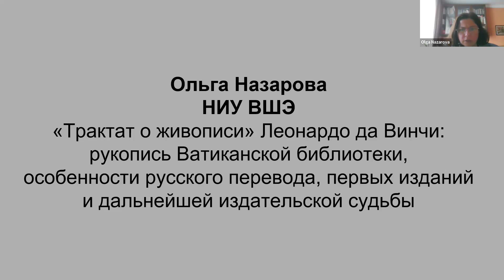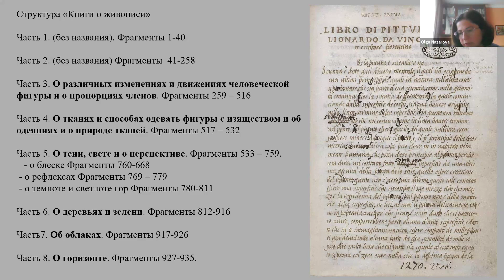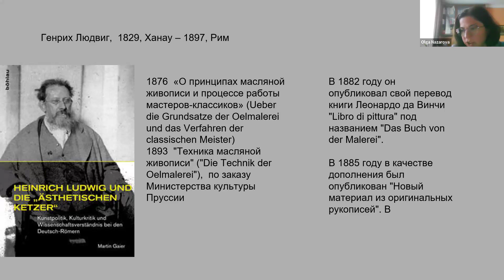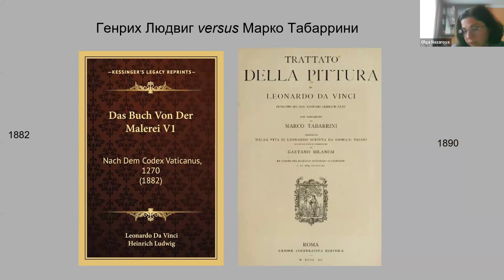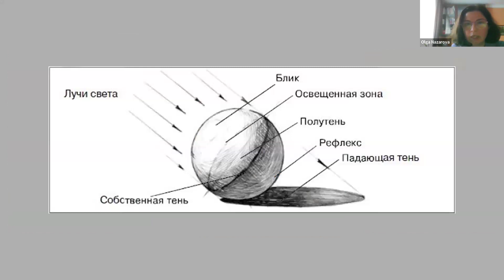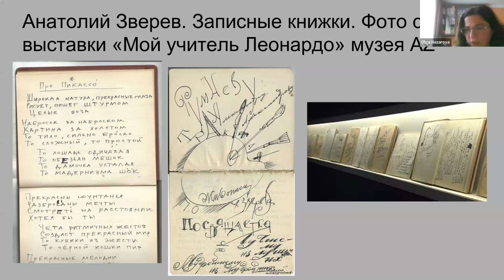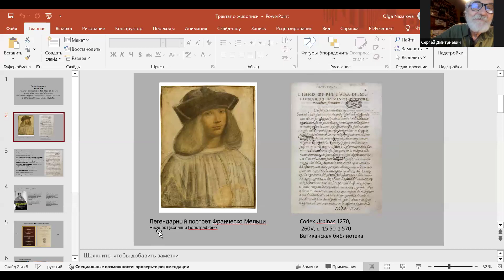2024 03 14 Даниловские чтения = О Назарова